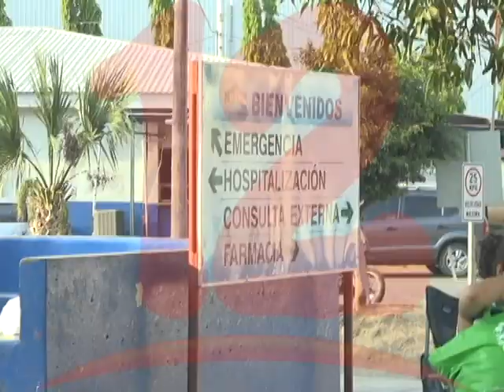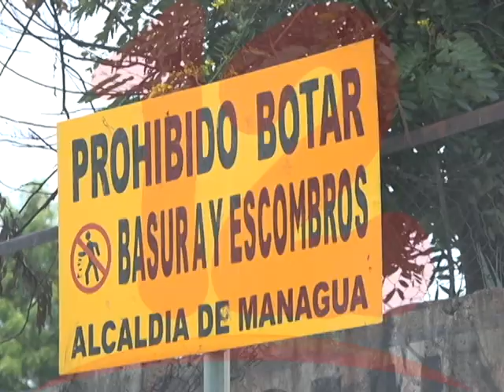“Población debe de redoblar esfuerzo para evitar incremento de enfermedades”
Es necesario que la población adopte medidas de prevención de enfermedades respiratorias y del propio COVID-19 con la entrada del invierno afirma Enrique Picado del Movimiento Comunal Nicaragüense.